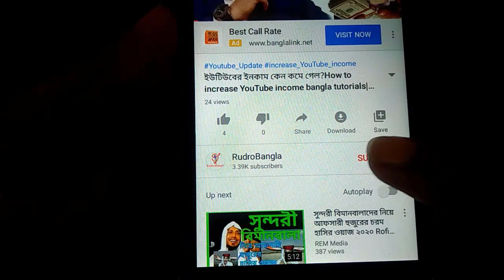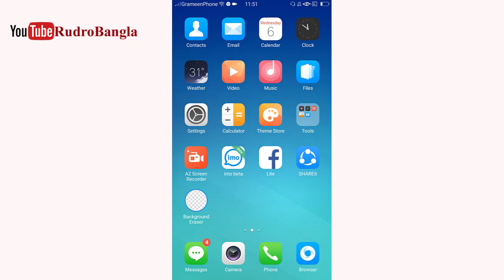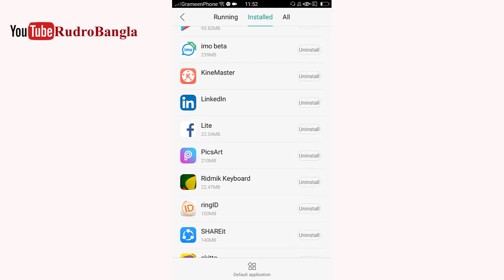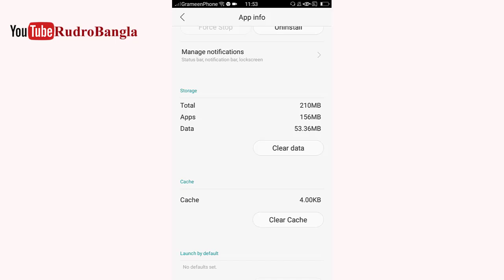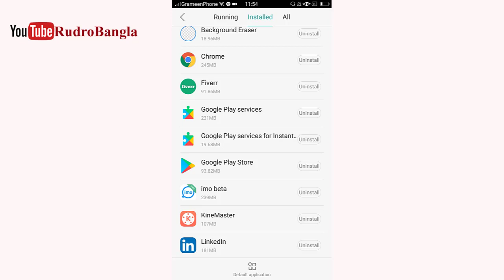ফোনে কিছুই নেই তবুও ফোন মেমোরি ফুল হয়ে আছে এক মিনিটে সমাধান||Memory full problem in android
Wellcome to "RudroBangla" channel.Here you can find a lot of tips and tricks about Android mobile in bangla.We are offering you to learn something new about android.We speak about new apps some hidden options and some awesome tips what can make your phone fast,easy and smart.Subscribe us for the latest update and stay closer.Thank you.